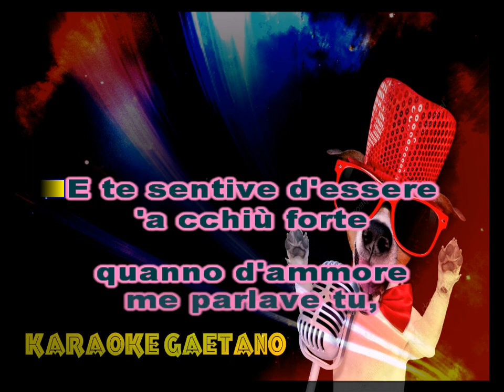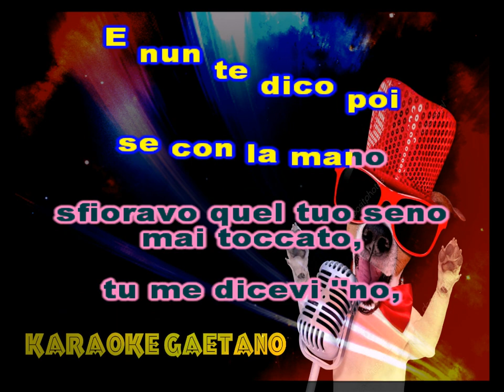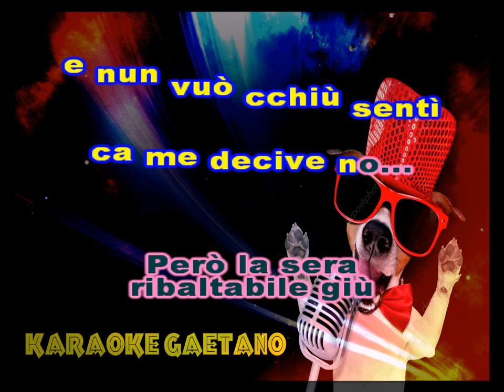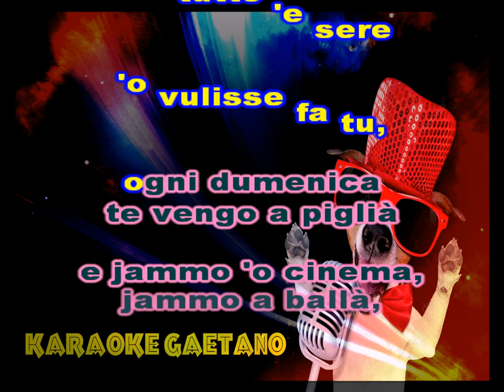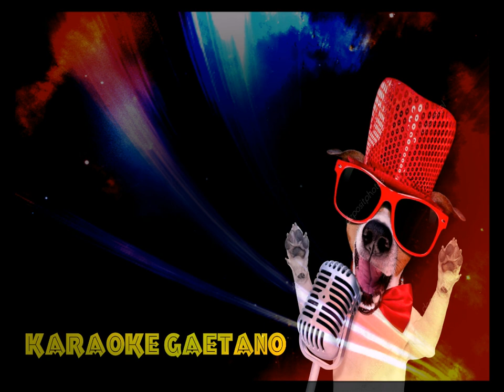Nino D'angelo Ribaltabile giu' karaoke